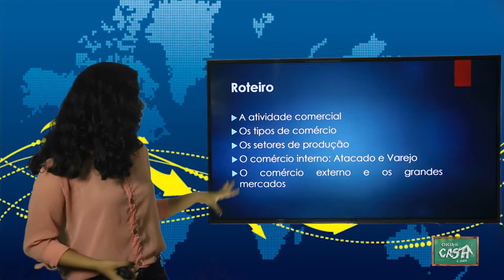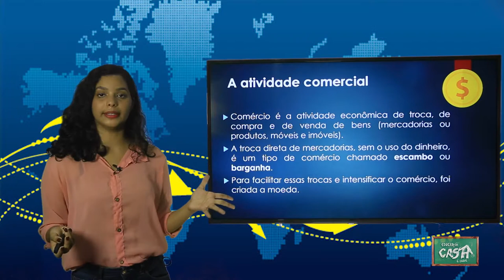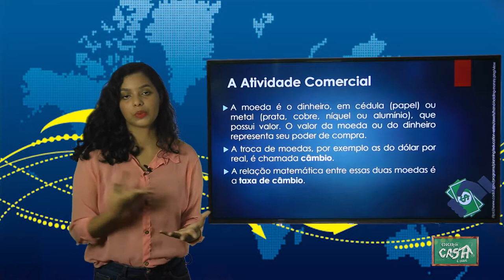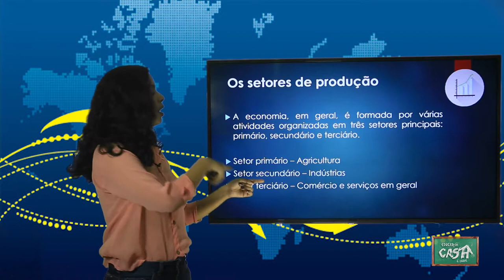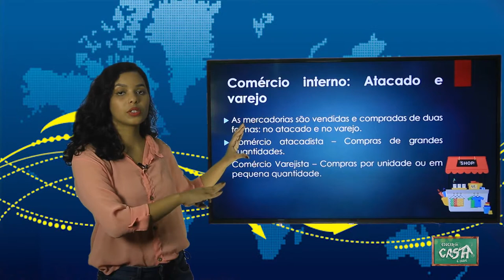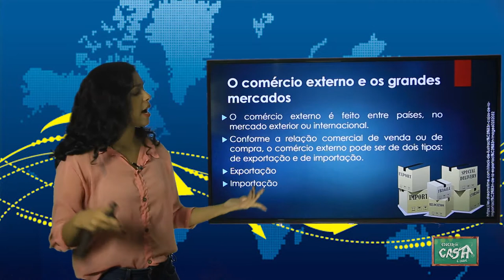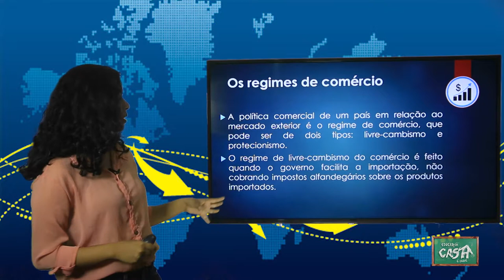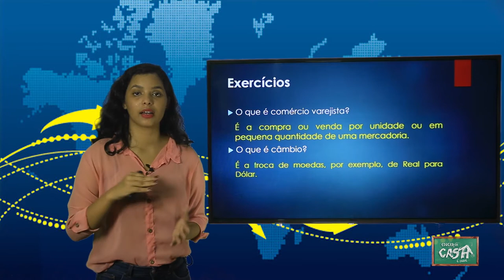6º ANO - III TRIMESTRE - GEOGRAFIA - AULA 6 - ATIVIDADE COMERCIAL